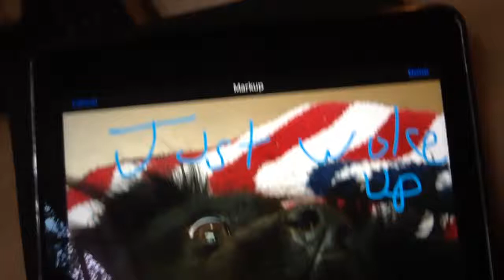Rogue iz a smol puppers